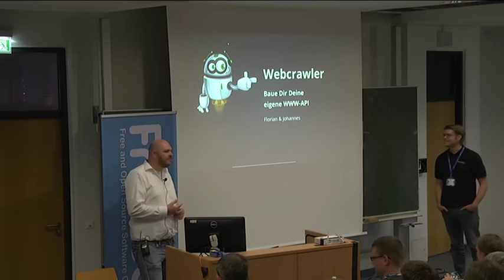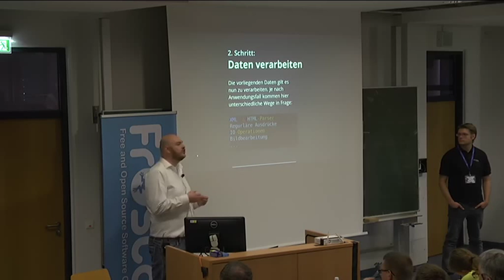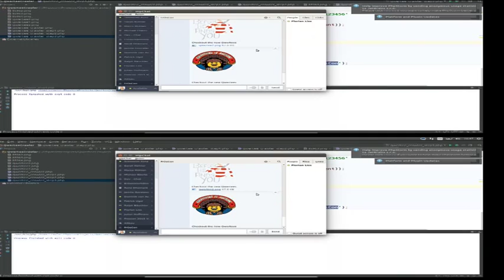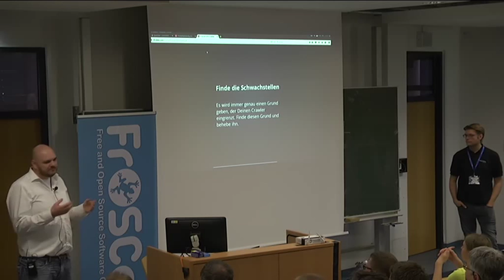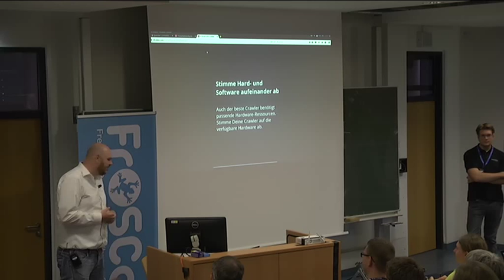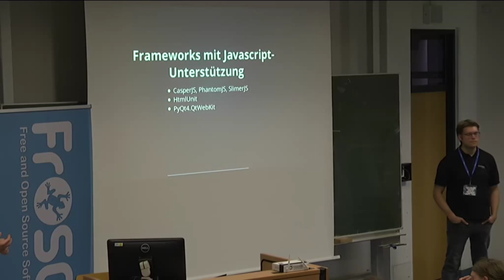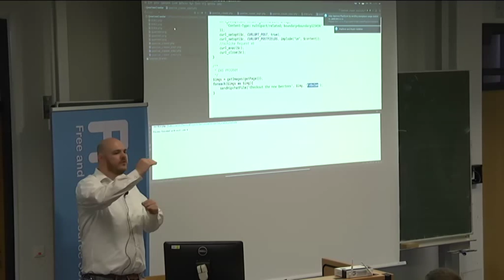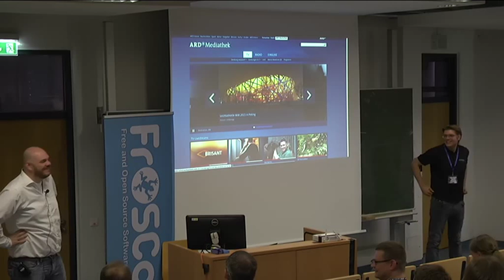Florian Liß: Webcrawler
Webcrawler
Bau dir deine eigene WWW-API

Die Informationsvielfalt im Internet ist nahezu grenzenlos: fast alles ist tagesaktuell und ständig verfügbar. Leider gibt es nur für einen kleinen Teil dieser Daten öffentlich verfügbare APIs. Ein Webcrawler kann diese Lücke schießen. Er liest öffentlich verfügbare Informationen, verarbeitet sie und wandelt sie in ein maschinenlesbares Format um. Damit werden viele praxisnahe Softwareanwendungen erst möglich.

Dieser Vortrag richtet sich an alle, die sich für den Aufbau und Funktionsweise eines solchen Webcrawler interessieren.

Die Basis-Funktionen eines Webcrawler sind schnell erklärt und einfach implementiert: Man lädt den Inhalt einer Seite, extrahiert die benötigten Daten und verwendet sie nach Belieben. Aber es gibt noch einige Details, auf die man Rücksicht nehmen sollte. Ein schlecht gebauter Bot verärgert schnell die Server-Administratoren und man wird als böswilliger Angreifer beschimpft.

Der Vortrag geht auf wichtige Details beim Bau eines Webcrawler ein und zeigt Herangehenweisen, um mit der riesigen Datenflut fertig zu werden, die, wenn man es eben richtig macht, aus dem Netz frei extrahiert werden kann.

Robots.txt, Parallelisierung, cURL, HTML-Parser, Regular-Expression, PhantomJS… sind nur ein paar Schlüsselwörter auf die der Vortrag eingeht. Aber vor allem können die Zuhörer von den großen Erfahrungen eines lokalen Unternehmens profitieren, welches es zum Marktführer in ganz Deutschland geschafft hat.

Der Vortrag enthält einige Live-Demonstrationen, in denen gezeigt wird, wie leicht das Internet als freie Informationsquelle genutzt werden kann und das man nicht immer auf kostenpflichtige APIs angewiesen ist, um Daten strukturiert zu erhalten. Meistens besteht nicht einmal die Möglichkeit, Daten in einem maschinenlesbarem Format abzurufen. In diesen Fällen schließt ein Webcrawler die Lücke

Kurz gesagt: Dieser Vortrag richtet sich an diejenigen Zuhörer, die sich für eine sichere, effiziente und vorallem freie Möglichkeit interessieren, das Internet als Datenbasis zu nutzen.

The crawling is strong in you

Florian Liß